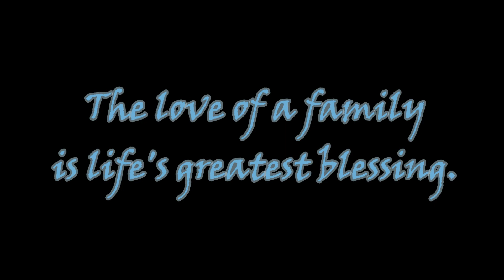BAHAY, BUHAY || Short Film Entry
NOW SHOWING

This is the Official Entry for SHORT FILM MAKING CONTEST of Igama Colleges Foundation, Inc. - Change Maker Festival 2021 in celebration of the 46th Foundation Day Anniversary.

The ten percent (10%) of the total score of the participants will come from the number of LIKES on the official entry that can be viewed on the official Youtube account of the school.

Mechanics:
2. Only LIKES on the trailers on the official Youtube account of the school is counted.
3. Facebook likes or reactions and Youtube views are not included.

*Deadline of liking the videos is on April 9, 2021 at 12 midnight.

Videos were shot using Android and Apple smartphones.